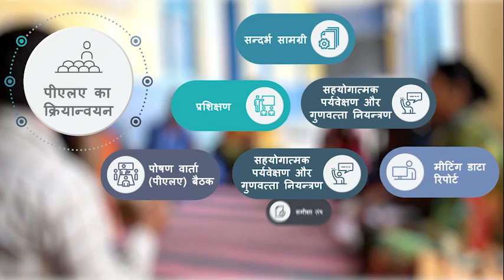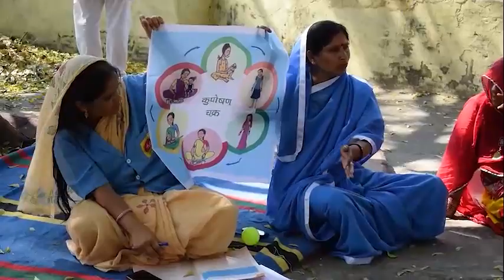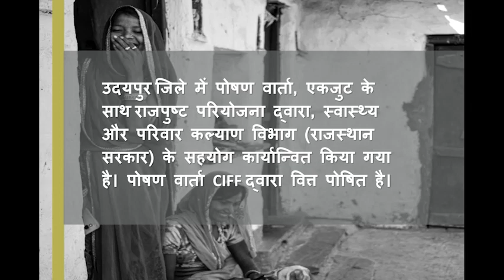How community meetings can improve maternal and child health indicators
A film on POSHAN Varta, RajPusht’s community meetings based on the Participatory Learning & Action technique. These were held across Udaipur District in Rajasthan, India, from November 2018 to March 2020. Pregnant and lactating women who had participated in the meetings were more likely to have a diverse diet, follow recommended pregnancy care practices, breastfeed within one hour of the child’s birth and use contraceptives.

RajPusht is a project to reduce the prevalence of low birth weight and wasting among children in the most vulnerable districts of Rajasthan, India: Baran, Banswara, Pratapgarh, Dungarpur and Udaipur. It achieves this by:

• Providing cash transfers to enable pregnant women and lactating mothers to buy nutritious food for themselves
• Creating an enabling environment to prioritize nutrition for mothers via 360-degree Social & Behaviour Change Communication (SBCC) interventions (interpersonal communication, participatory community meetings, mid-media, digital media and mass media) to ensure that pregnant women and lactating mothers eat locally available, nutritious food during and after pregnancy. The SBCC strategy targets not only women but also husbands, in-laws, family members and community members
• Building capacities and incentivizing community workers to motivate mothers to eat adequate, diverse meals
• Data-driven monitoring to inform programme design by recording and analysing anthropometric measures of every  woman and child in the project fold
• Using technology for automated birth weight monitoring, programme monitoring and counselling beneficiaries
• Engaging with the state leadership for accountability and sustained support for programme interventions
• Sharing lessons and evidence to inform policy